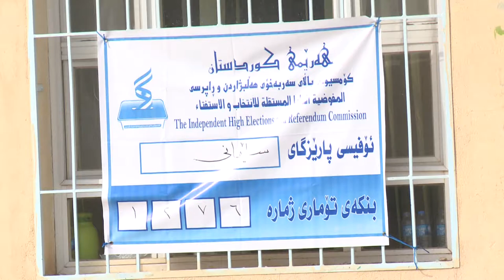رزگاری .. كه‌سوكاری ئه‌نفالكراوان بۆ پاداشتی ده‌نگه‌كانیان داوای باشكردنی ژیانیان ده‌كه‌ن